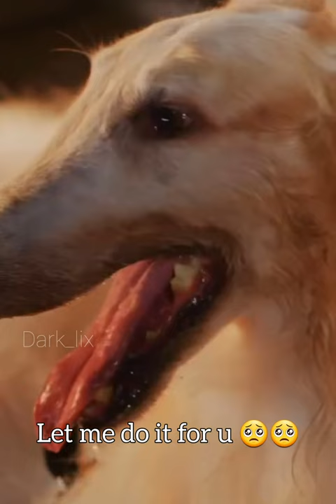I found the Borzoi dog in Le Sserafim's Unforgiven MV 😅😅😂😂